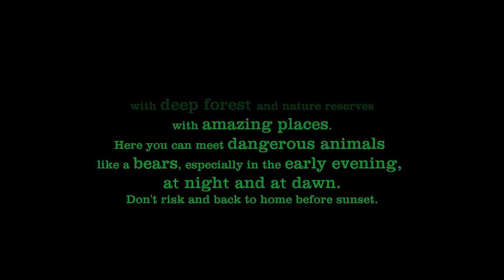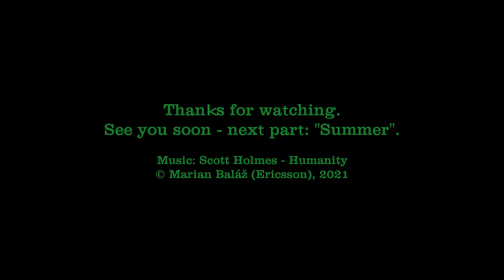2. Episode - Spring - Bushcraft in Slovakia, 2 days alone, bedroll, Forest Kitchen, Paleo cooking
Bushcraft in Slovakia-Velka Fatra. See the description below for more information - click "Show more" below.
Cooking in nature: Ratatouille, beef flank steak with roasted sweet potatoes, Hokaido pumpkin and nettle root vegetables.
You can see a bedroll carrying on a backpack.
Fire by drawing, work with an ax, production of a wooden cutting board and a wooden spoon. Preparation of tea from wild herbs: violets, primroses, coltsfoot.
Contemporary traditional Slovak folk technique wire - braiding a glass shade for a candlestick. Oil lamp making. How to build oil lamp.
The second part of a short documentary in 2021 called "Spring" is the part of the year when everything is sprouting and growing and nature is waking up from hibernation.

You can also view captions in the video (English and Slovak are available). The video is in 4K quality.

Date:
21.-22. May 2021

Temperatures and weather:
Day 1: 16 ° C (60.8 ° F), partly cloudy
Night: 10 ° C (50 ° F)

Day 2: 13 ° C (55.4 ° F), clear sky, later partly cloudy

Locality description:
Forest in the valley of Veľká Fatra at the foot of the Šiprúň ridge, Slovakia.
Clean water flows in streams (suitable for drinking after boiling). There are mostly mixed spruce-beech forests. It is possible to meet dangerous animals such as: bears, deers, wild boars, wolves. Among the plants that grow at this time and are suitable for tea are the Fragrant violet (Viola odorata), Spring primrose (Primula veris), Honeysuckle (Tussilago farfara), Stinging nettle (Urtica dioica).

Camping equipment:
- axe (origin unknown), hand - sewn cowhide case
- SILKY Gomboy 240-10 saw
- QUECHUA MH500 teapot
- aluminum mug (origin unknown)
- Tatonka kettle 2.5 l
- single-layer spring sleeping bag for Special Units of the German Army, type Arctic
- tarpaulin/canvas MFH Germany 200x300cm CZ95
- 1 piece of the tent of the Czechoslovak People's Army, model 60. (needle)
- 2 pieces of Mouflon fur
- Alu insulating foil
- Paracord
- mountain backpack Norwegian army
- magnesium lighter-flint Gerber

Video gear, which I used during filming this video (I filmed me myself):
- Pentax K-1 Mark II SLR, full-frame
- SMC Pentax-F 50 mm / 1.7 lens
- Rode microphone
- 1 Pentax battery
- Gopro Hero 8 camera
- 2 batteries for Gopro
- 1 USB 10,000 mAh battery
- FPV DJI goggles